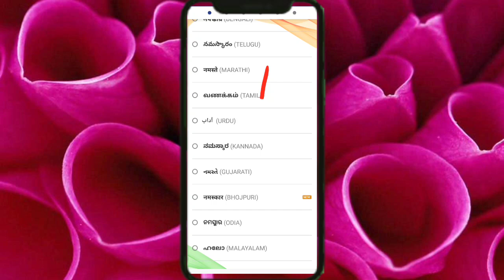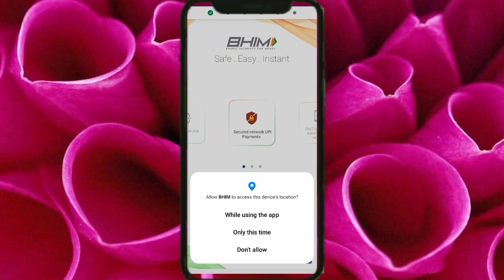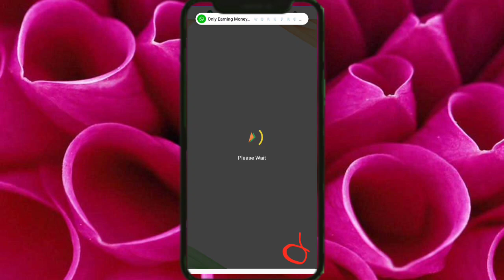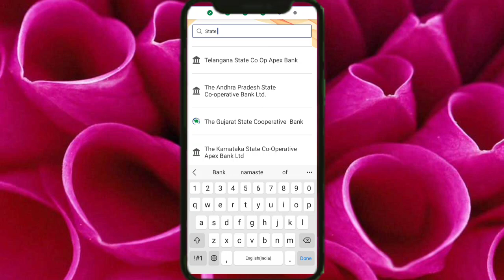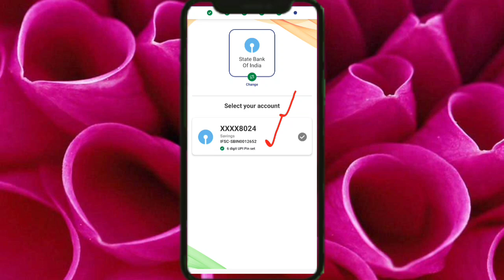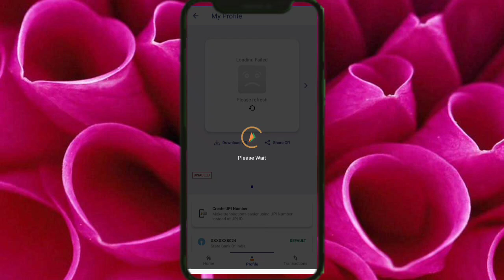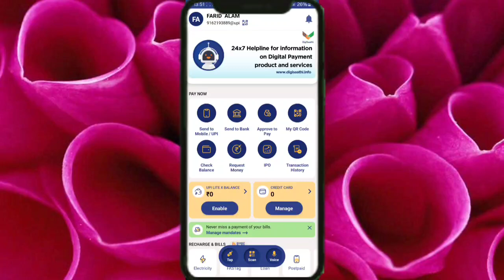Bhim UPI ID Kaise Banaye Aur Kaise Chalaye | Step-by-Step Guide in Hindi | BHIM यू पी आई अकाउंट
Bhim UPI ID Kaise Banaye Aur Kaise Chalaye | Step-by-Step Guide in Hindi"

Description:

आपका स्वागत है हमारे चैनल पर! इस वीडियो में, हम आपको बताएंगे कि BHIM UPI ID कैसे बनाएं और कैसे इस्तेमाल करें। BHIM UPI (Unified Payments Interface) का उपयोग करके आप आसानी से और सुरक्षित रूप से पैसों का लेन-देन कर सकते हैं।

हम आपको इस वीडियो में निम्नलिखित बातें बताएंगे:

BHIM UPI ऐप कैसे डाउनलोड और इंस्टॉल करें।
नई UPI ID कैसे बनाएं।
बैंक अकाउंट को UPI से लिंक कैसे करें।
BHIM UPI का उपयोग करके पैसे कैसे भेजें और प्राप्त करें।

Social Media Platforms and Handle:
Follow us on: